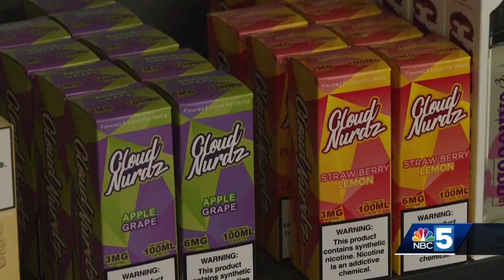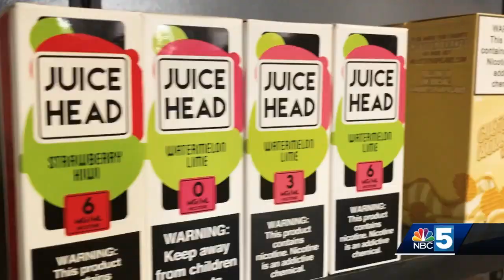New bill bans flavored tobacco and e-liquids in Vermont